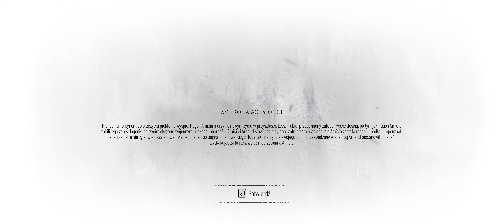A Plague Tale: Requiem - XV (21:9)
Rozdział XV - Konające słońce

Płynąc na kontynent po przeżyciu piekła na wyspie, Hugo i Amicia marzyli o nowym życiu w przyszłości. Lecz hrabia, przepełniony żałobą i wściekłością, po tym jak Hugo i Amicia zabili jego żonę, dogonił ich swoim okrętem wojennym i dokonał abordażu. Amicia i Arnaud stawili dzielny opór żołnierzom hrabiego, ale Amicia została ranna i upadła. Hugo uznał, że jego siostra nie żyje, więc zaatakował hrabiego, a ten go pojmał. Planował użyć Huga jako narzędzia swojego podboju. Zapędzony w kozi róg Arnaud postanowił uciekać, wyskakując za burtę z wciąż nieprzytomną Amicią.